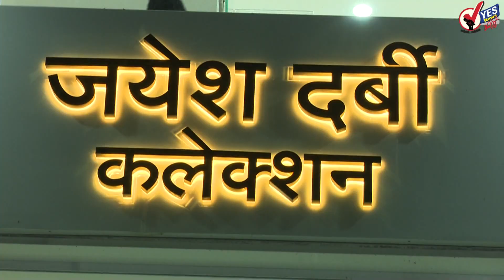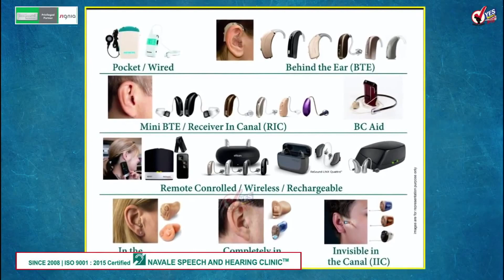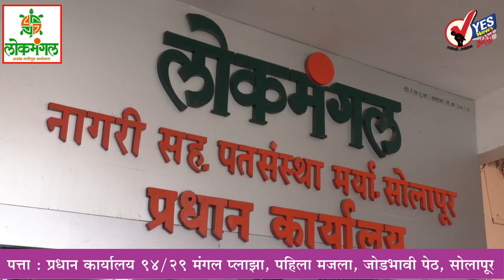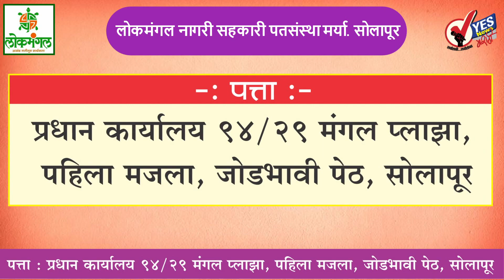दुपारच्या बातम्या | सिद्धेश्वर कारखाना : चिमणी पाडण्यासाठी 1.20 कोटीचा खर्च कारखान्याकडून वसूल करणार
सिद्धेश्वर कारखाना : चिमणी पाडण्यासाठी 1.20 कोटीचा खर्च  कारखान्याकडून वसूल करणार
सोलापुरातील सिद्धेश्वर कारखान्याची बेकायदेशीर चिमणी पाडकामासाठी चार जणांनी निविदा भरल्या होत्या. यालाही जवळपास आता महिन्याचा कालावधी लोटला आहे .यातील बेल्लारी येथील एक कोटी वीस लाखांची निविदा मंजुरीच्या प्रतीक्षेत आहे त्यामुळे लवकरच त्या कंपनीला पाड कामाची वर्कऑर्डर दिली जाणार आहे मात्र पाडकामाचा संपूर्ण म्हणजे एक कोटी 20 लाखाचा खर्च महापालिका सिद्धेश्वर कारखान्याकडून वसूल करणार आहे. त्यामुळे कारखान्याला आता महापालिकेच्या मंजुरीशिवाय बांधलेली चिमणी चांगलीच महागात पडणार आहे
निर्माण झाले पाण्याचे कारंजे
सोलापूर स्मार्ट सिटी योजनेमध्ये विविध विभागांचा समन्वय नसल्याच्या घटना वारंवार पुढे येतात. नव्या पेठेत  रस्त्याचे काम सुरू असून या ठिकाणी बेकायदेशीर नळकनेक्शन मोठ्या प्रमाणावर दिली गेली आहेत .यातील अनेक ठिकाणी पाईपलाईन लिकेज झाल्यामुळे हजारो लिटर पाणी वाया जात आहे गुरुवारी सकाळी दिसणारे हे दृश्य पहा
महापालिकेत डझनावर शासकीय अधिकारी मात्र...!
सोलापूर महानगर पालिकेमध्ये वर्षानुवर्ष अधिकाऱ्यांची वानवा होती शिवाय महापालिकेत इतर ठिकाणचे अधिकारी यायला तयार नव्हते मात्र कोरोनाच्या कालावधीपासून शासन महापालिकेवर मेहेरबान झाले असून जवळपास डझनहून अधिक शासकीय अधिकारी महापालिकेत पाठविले आहेत मात्र यातील एक दोन अधिकारी सोडले तर सर्व अधिकारी गाड्यातून महापालिके देणे आणि महापालिकेतून घरी जाणे एवढाच उद्योग करतात त्यामुळे हे अधिकारी टक्केवारी खाण्यासाठीच महापालिकेत आलेत का अशी शंका निर्माण होते . सोलापूर शहरातील अतिक्रमणे काढणे ,सोलापूर शहरातील मालमत्ता कराची वसुली वाढविणे, बोगस नळांची मोहीम सुरू करून दंड वसूली करणे,  विविध उत्पन्न वाढविणाऱ्या आणि सोलापूर शहर खऱ्या अर्थाने स्मार्ट दिसणाऱ्या कामाकडे महापालिका आयुक्त पी शिवशंकर यांनी अधिकाऱ्यांना कामाला लावावे तरच या अधिकाऱ्यांचा फायदा होईल नाहीतर एवढी खोगीरभरती कशाला असा प्रश्न निर्माण होत आहे
सोलापूर शहर जिल्ह्यात बऱ्याच ठिकाणी अवकाळी पावसाची हजेरी
सोलापूर शहरासह पंढरपूर सांगोला माढा मोहोळ अक्कलकोट आदी अनेक तालुक्यांमध्ये अवकाळी पावसाने हजेरी लावली यामुळे हरभरा ज्वारी तसेच द्राक्ष पिकाचे नुकसान होणार आहे कशाला गुरुवारी सकाळी सर्वत्र ढगाळ वातावरण होते तर बुधवारी रात्री आणि ठिकाणी पावसाने हजेरी लावली
पंढरपूर । डोक्यातील केसांमध्ये साकारली छत्रपती शिवरायांची प्रतिमा
छत्रपती शिवाजी महाराज यांची यंदा ३९१ वि जयंती साजरी करण्यात येणार आहे. कोरोनामुळे सरकारने जयंती साजरी करण्यासाठी काही नियम लागू केले आहे.तरीही तरुणाईत सर्वत्र मोठा उत्साह असल्याचे दिसत आहेत. पंढरपुरात तर छत्रपती शिवाजी महाराज यांची प्रतिमा अगदी हुबेहूब डोक्यातील केसांमध्ये ओके हेअर सलूनचे मालक तुकाराम चव्हाण यांनी साकारली आहे. महापुरूषांच्या जयंती निमित्त त्यांच्या कार्यातून इतरांना प्रेरणा मिळावी यासाठी महापुरूषांची प्रतिमा आपण युवकांच्या केसांमध्ये साकारत असल्याचे तुकाराम चव्हाण यांनी सांगितले.